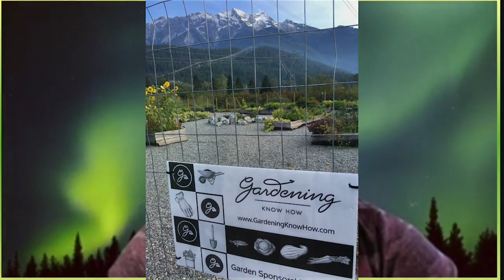Gardening Know How School & Community Garden Sponsorship Recipients Virtual Panel [FULL VIDEO]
🌿 Every year, Gardening Know How awards $1,000 to 10 deserving community gardens across the U.S. and Canada, as part of our School and Community Garden Sponsorship Program. During the 2022 Great Grow Along virtual event, we gathered a handful of past recipients for a panel discussion on how these gardens are making a huge impact on their communities.

ASK AN EXPERT
You have questions and we have answers!  Our team of professionals are on hand to tackle all of your lawn, landscape and garden questions from beginner level all the way to expert.  Submit your question

MORE KNOW HOW
Get more Gardening Know How delivered to your inbox every week!  Once you sign up for the weekly Gardening Know How newsletter you’ll begin receiving our expert information, tips, tricks, lessons-learned, and so much more.